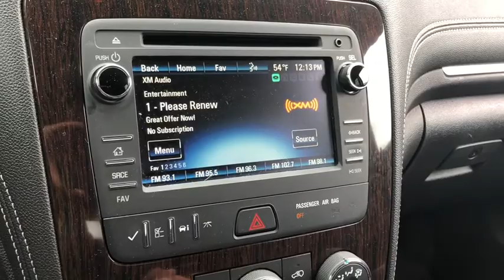2017 Chevrolet Traverse Oak Park, Naperville, Joilet, Evanston, Chicago, IL G6234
Used 2017 Chevrolet Traverse available in Chicago, Illinois at Jack Phelan CHevrolet. Servicing the Oak Park, Naperville, Joilet, Evanston, IL area.

4000 S. Harlem Ave